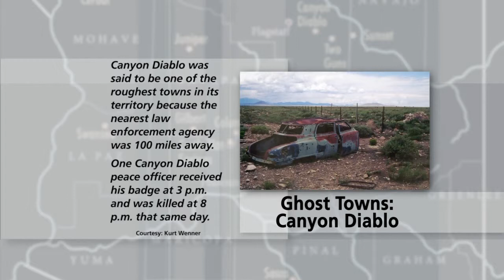Foreign Affairs with Kurt Volker & Mega Sporting Events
Former Ambassador Kurt Volker makes his regular appearance on Arizona Horizon to discuss world affairs. The Super Bowl, the Pro Bowl, the College Football Playoff National Championship, the NCAA Final Four, all mega sports events that will be played in the Phoenix area. Brad Wright, co-chair of the Arizona Organizing Committee, will talk about what it takes to get mega sports events in Arizona.